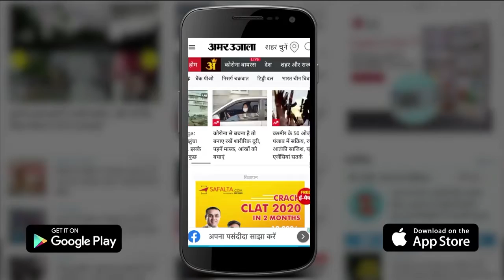Punjab: Amritsar के पॉश इलाके में घर के बाहर से मिला Grenade, bomb Squad ने किया Defuse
Amritsar के  Ranjit Avenue में घर के सामने कूड़े के ढेर में एक बमनुमा चीज मिलने से सनसनी फैल गई. इसे Grenade बताया जा रहा है. के  Ranjit Avenue  Amritsar के पॉश इलाकों में शामिल है. सूचना मिलते ही पुलिस मौके पर पहुंची और जांच शुरू की. इसके अलावा सूचना मिलते ही मौके पर bomb squad दस्ता भी पहुंच गया है.